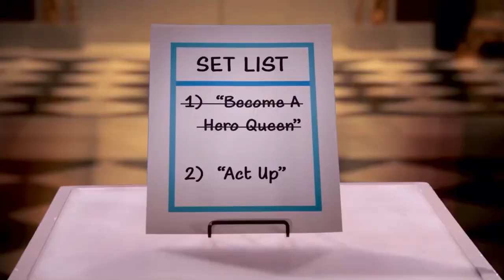Masked Singer Season 8 Bride’s Second Clue Package